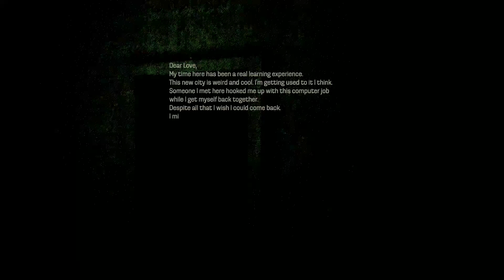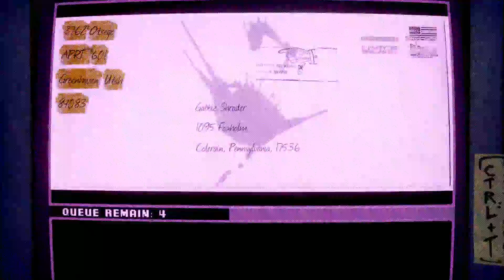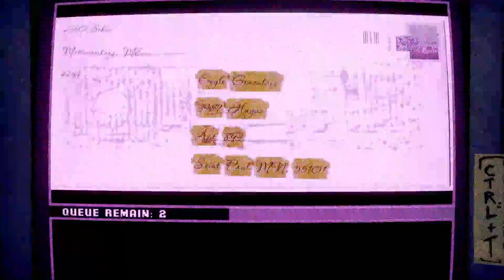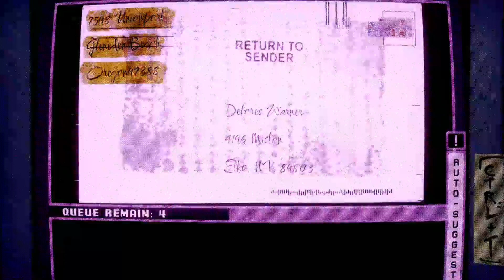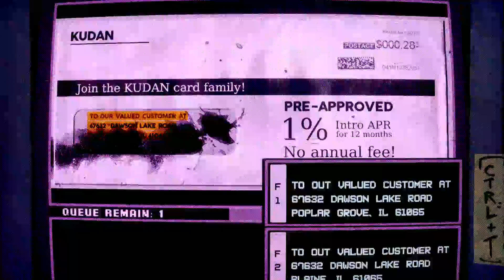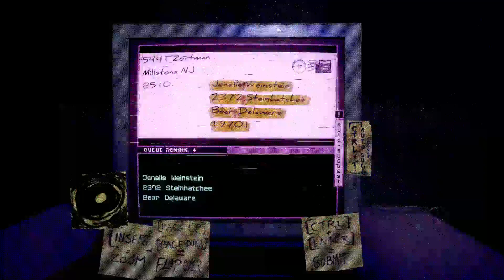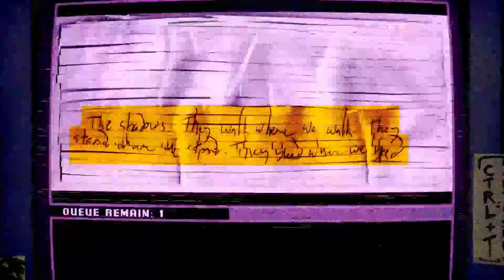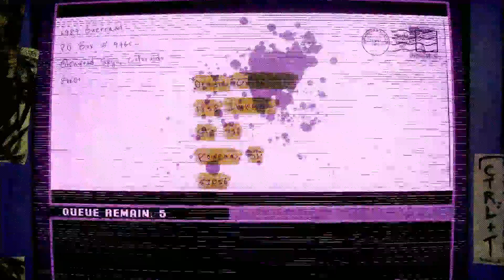Dead Letter Dept. - Indie Horror Game (No Commentary)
Dead Letter Dept. is a first-person horror game that makes up the Haunted PS1 Spectral Mall collection where you play as someone who has to type the messages of letters from dead people in a gloomy office. However, as you work, strange things happen in the place.